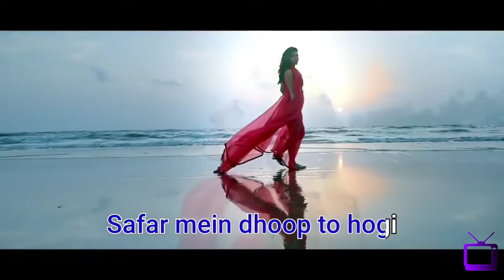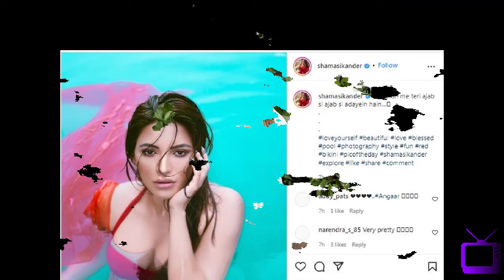T954 Aankhon me teri ajab si ajab si adayen - Shama Sikander ne share ki red hot bikini me pool pics